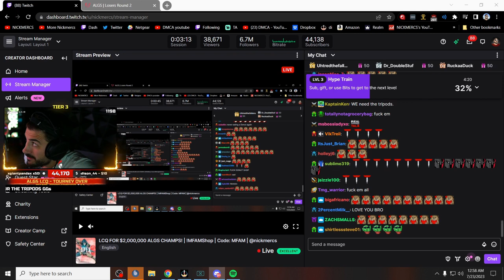YOU BROKE HIM 😄 - APEX LEGENDS ITA